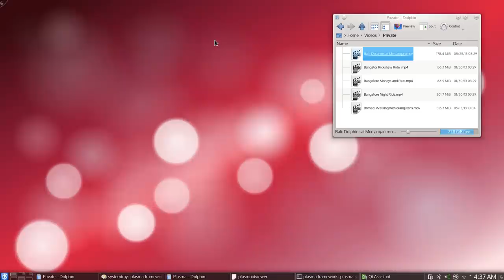Plasma Next systemtray dbusactivation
This video shows a new feature in the Plasma Next system tray. It can now load Plasmoids when a specific service on the DBus session bus becomes available, and unload them when the service goes away. This is shown with the media controller Plasmoid as example. Starting Dragonplayer (or another video player implementing the MPRIS2 standard), the plasmoid will automatically be loaded and show the controls for the player in the Desktop shell.